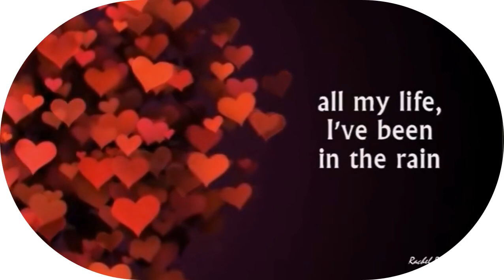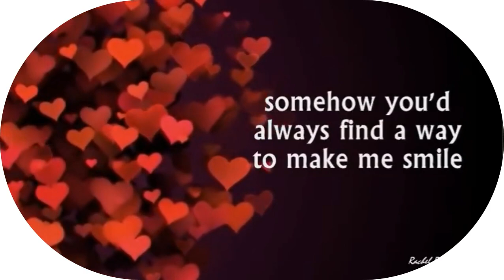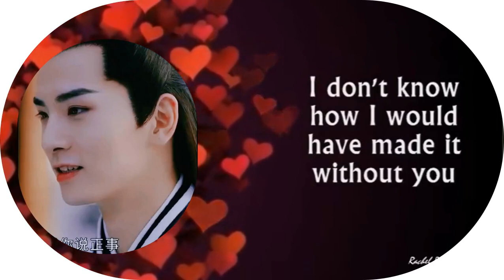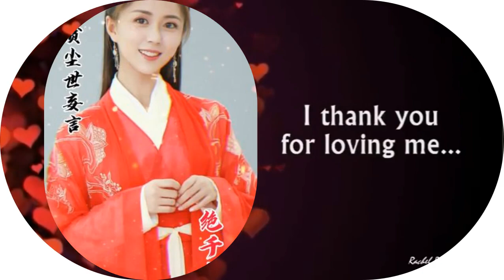Caesar Wu and Tang Min ,,Thank you for loving me'!''